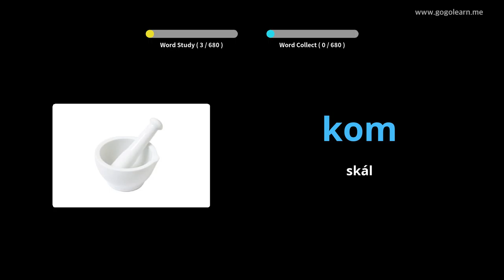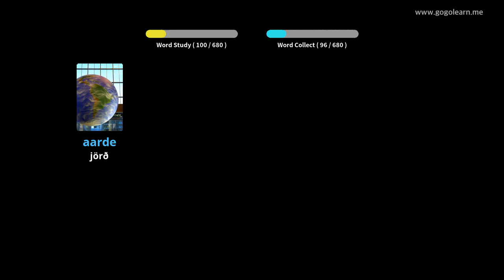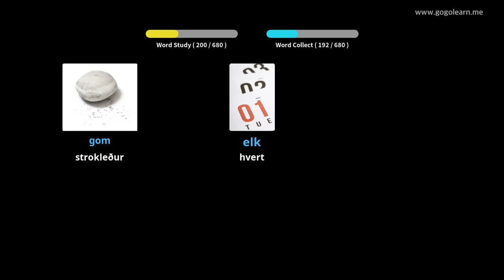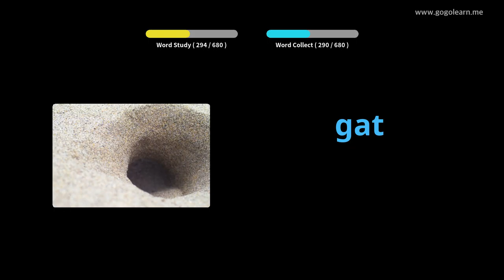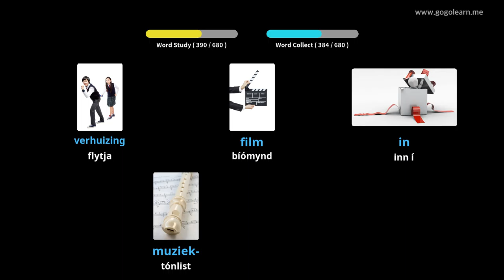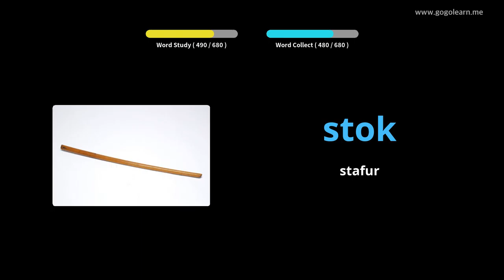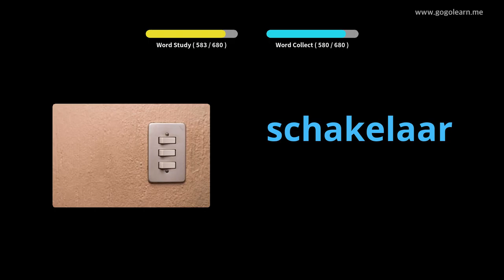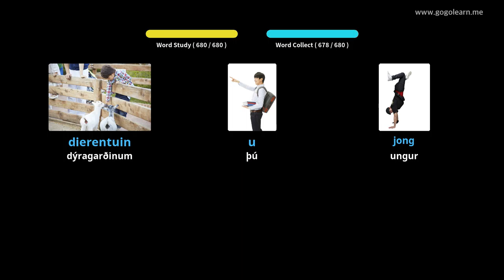Lærðu Hollenskir Í Gegnum Myndir |Hollenskir Orðaforði Krakkar | Golearn